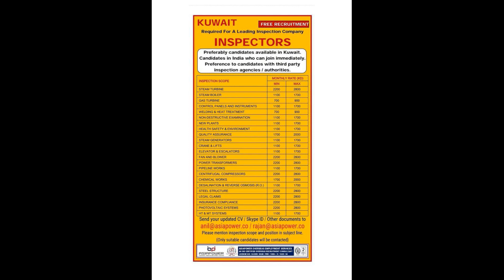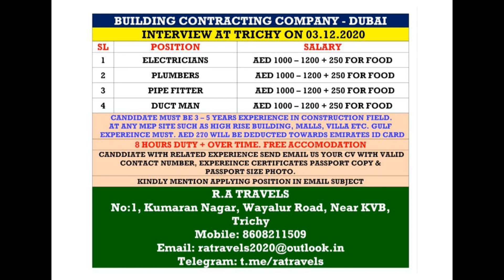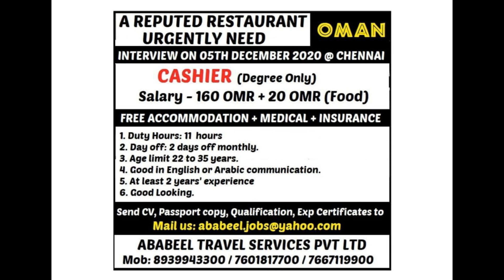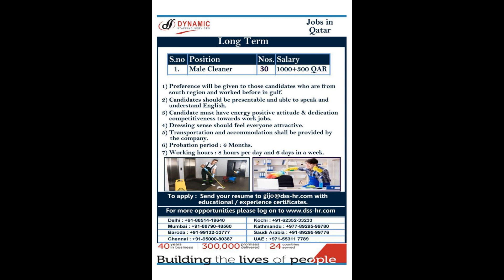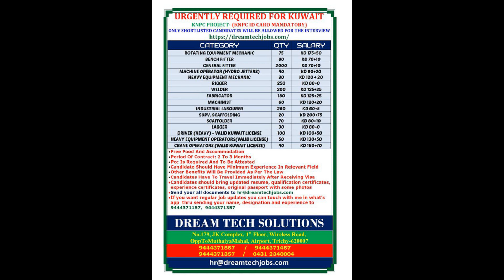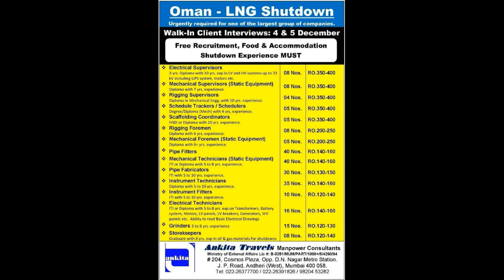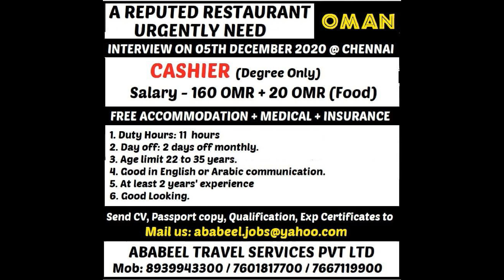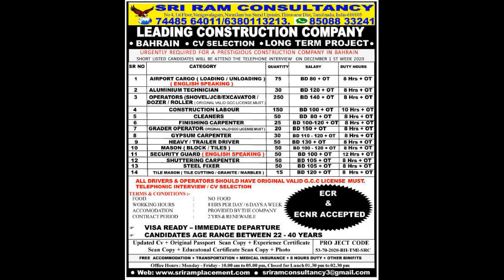ASSIGNMENT ABROAD 30 NOVEMBER 2020/ GULF JOB/ ABROAD JOBS/ WALK IN INTERVIEW/ FREE RECRUITMENT/ JOBS